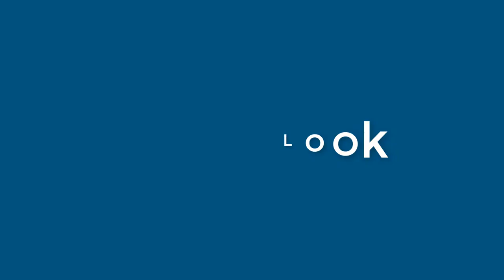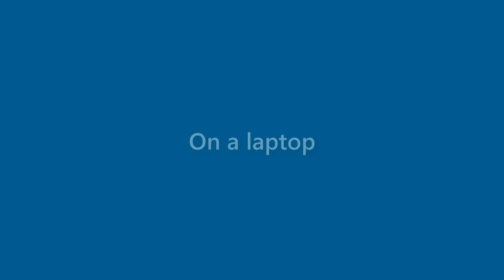Ellen Mccullough - appearance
Name Look - Ellen Mccullough - appearance. In this video we present "Ellen Mccullough" name look and feel in various scenarios.
This video will cover:
How does "Ellen Mccullough" look as a personal letterhead?
How does "Ellen Mccullough" look on a business card?
How does "Ellen Mccullough" look on a computer/laptop screen?
How does "Ellen Mccullough" look with different background colors?
How does "Ellen Mccullough" look with various fonts?